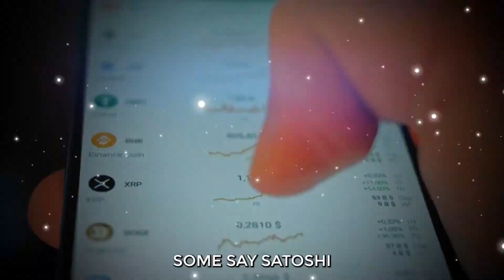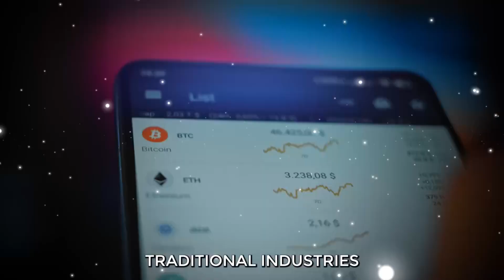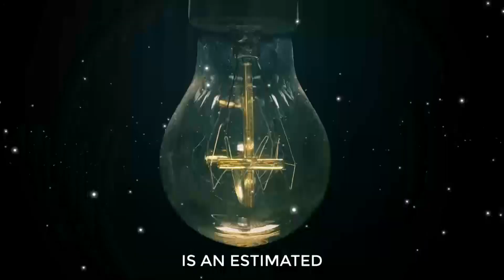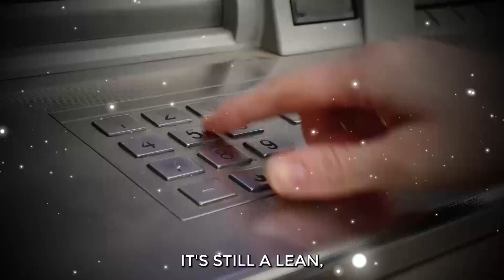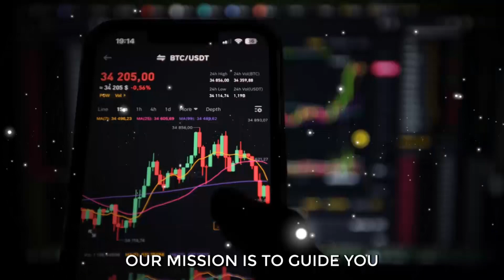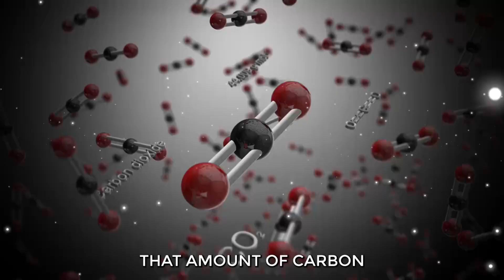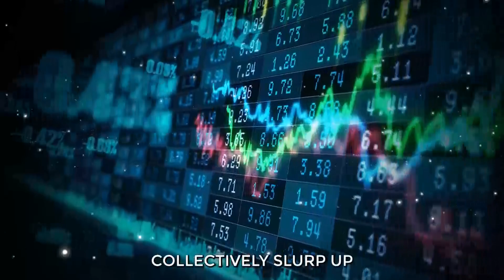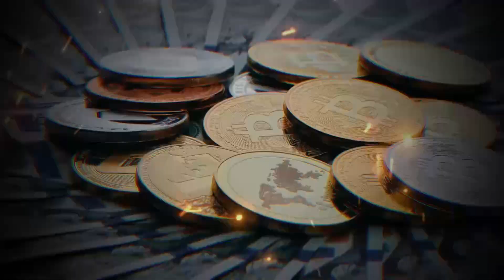Bitcoin's mysterious inventor Satoshi Nakamoto Predicted Crypto's Contentious Future And Energy Use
Delve into the enigmatic world of Bitcoin and its mysterious creator Satoshi Nakamoto in this captivating documentary. Uncover the origins of Bitcoin and Satoshi Nakamoto's visionary insights into the future of cryptocurrency. With expert analysis and investigative reporting, explore the unsolved mysteries surrounding Satoshi's true identity and the enduring legacy of Bitcoin. From its humble beginnings to its meteoric rise in the digital currency landscape, unravel the intricate web of Bitcoin's creation and its impact on the global financial system.

Join us as we unravel the cryptic clues left behind by Satoshi Nakamoto and uncover the secrets behind Bitcoin's contentious journey. From its revolutionary blockchain technology to its contentious energy usage, gain valuable insights into Bitcoin's evolution and its role in shaping the future of finance. With exclusive interviews and in-depth research, this documentary sheds light on the controversies, conspiracies, and compelling narratives surrounding Bitcoin and its elusive creator.